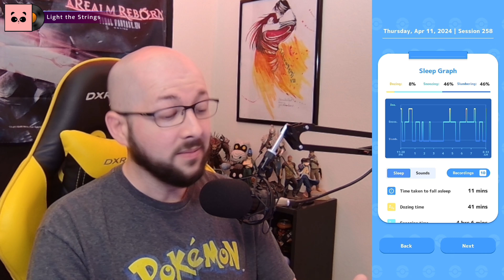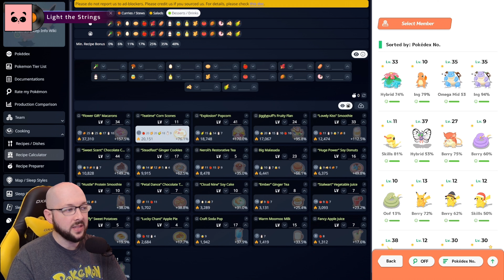New Event and Pokemon Announced! Sleep research for Apr. 12, 2024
Song: Light the Strings
Artist: Panda Beats